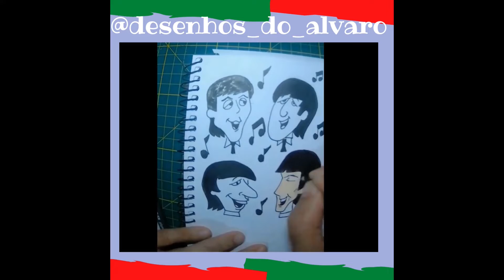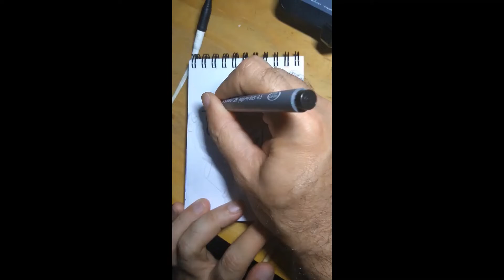Como Desenhar Personagens de Desenhos Animados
Nesse vídeo você vai encontrar uma coletânea de de Desenhos Animados.
Personagens marcantes como: Garfield, Gato Felix, Groot, Dexter, Pantera Cor de Rosa, Snoopy, Pica Pau e muito mais.